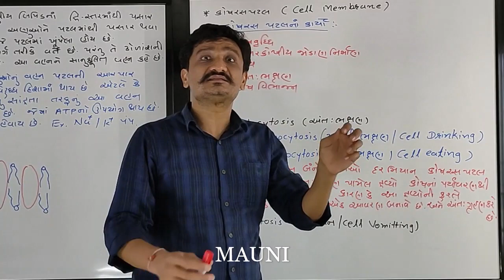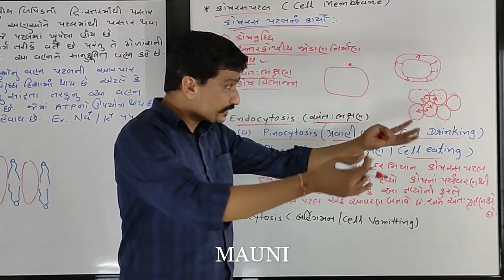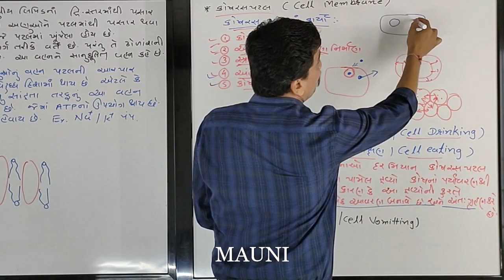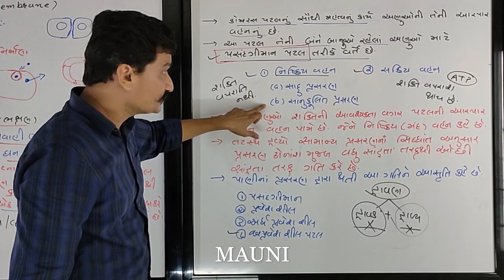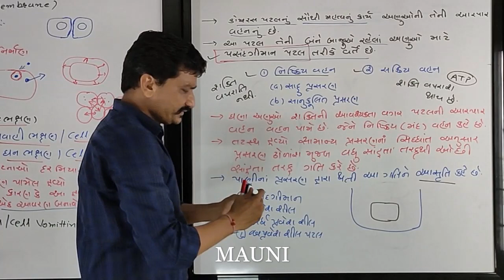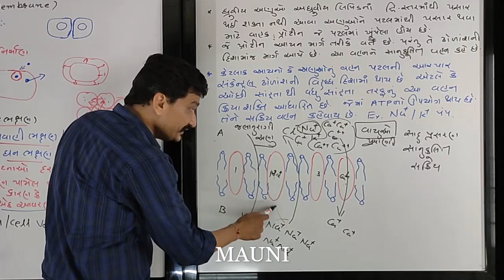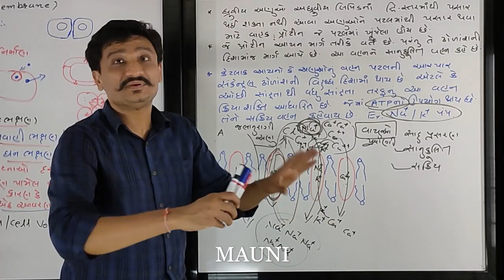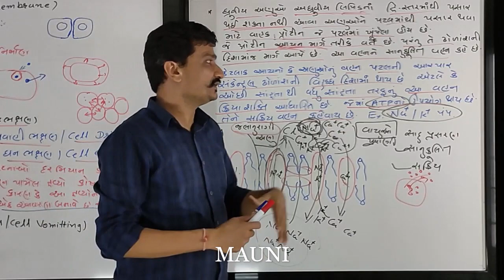11TH NCERT BIOLOGY CH - 1 : CELL (કોષ : જીવનનો એકમ) ~~ PART - 8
BIOLOGY BY AJAYSIR
CELL (કોષ : જીવનનો એકમ )
NCERT GSEB GUJARATI MEDIUM
ONLINE EDUCATION